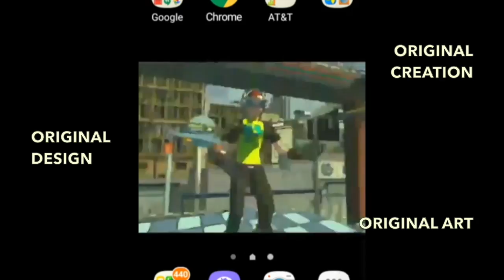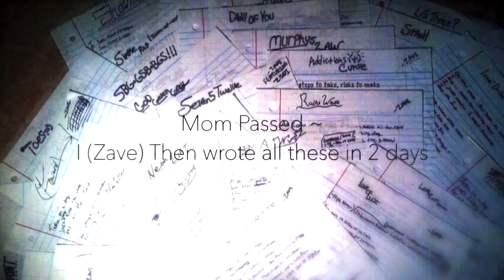Film Draft 16 MAIN SWEETNESS ALIVE . . .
This video is about Film Draft 16 MAIN